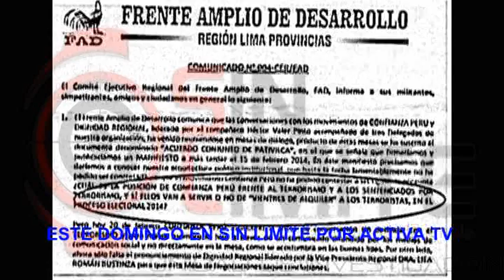AVANCE DOMINGO 230214